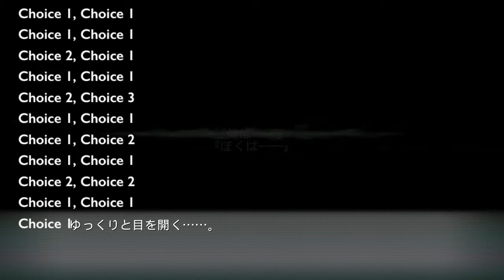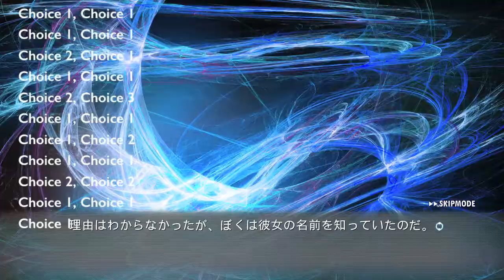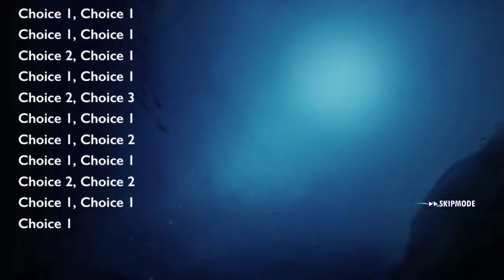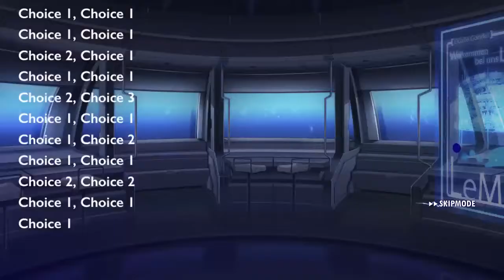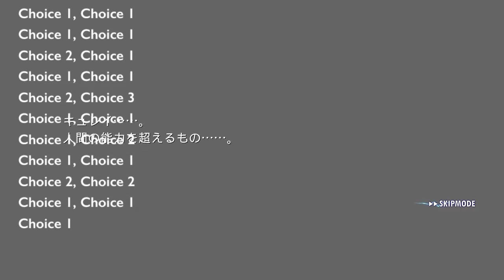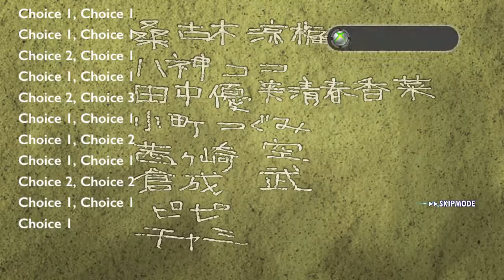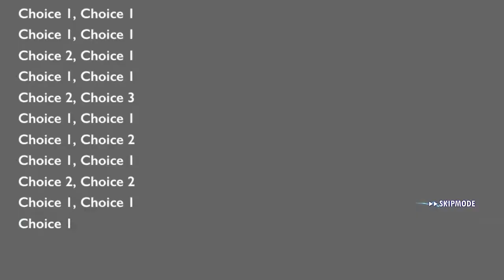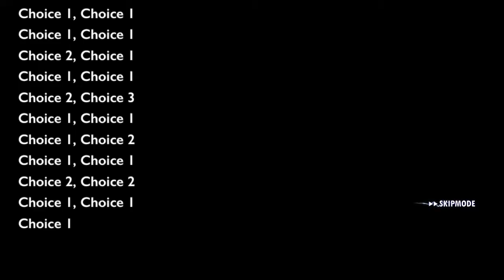Ever17 - 円満なる邂逅 | Successful Encounter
照らし出された真実 - 少年の秘密を知った。
受け継がれる真実 - 優の秘密を知った。
コメッチョマスター - ココのコメッチョを全て確認した。
暴かれた真実 - 武と少年に隠された秘密を知った。
円満なる邂逅 - ココルートのグッドエンディングに到達した。

The Illuminated Truth - Find out the truth.
Truth Passed Down - Find out Yu's secret.
Comet Master - Confirm all of Coco's comets.
Revealed Truth - Learn the hidden secret of the two boys.
Successful Encounter - Reach the good ending for Koko.